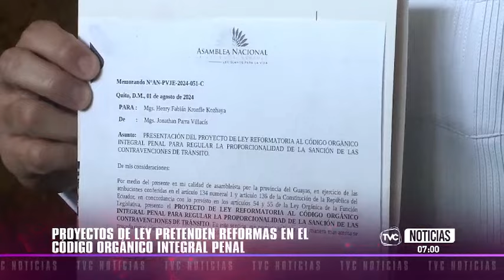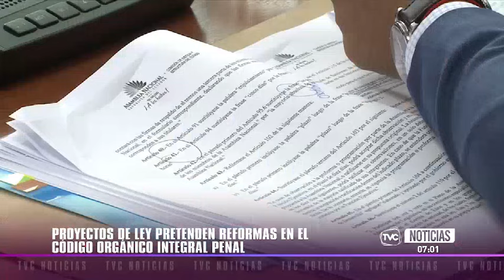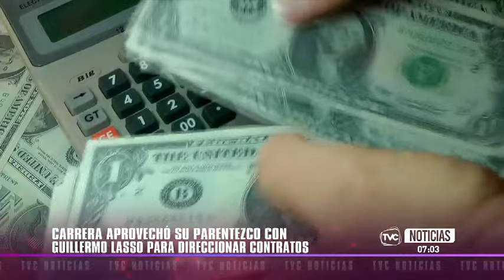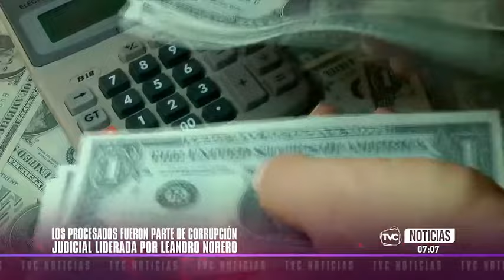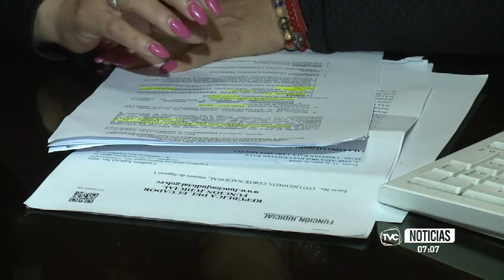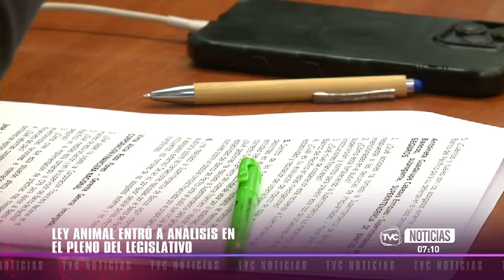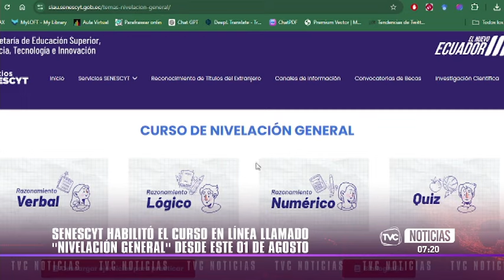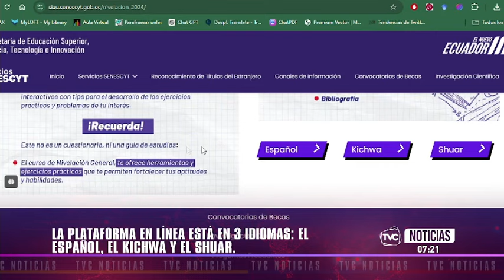TVC Noticias Primera Emisión: Programa del viernes 2 de agosto de 2024